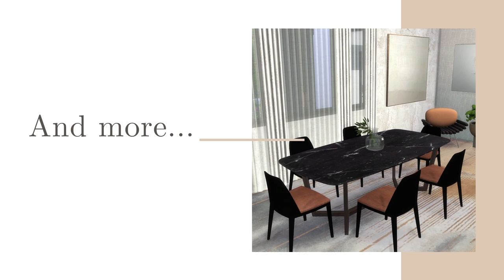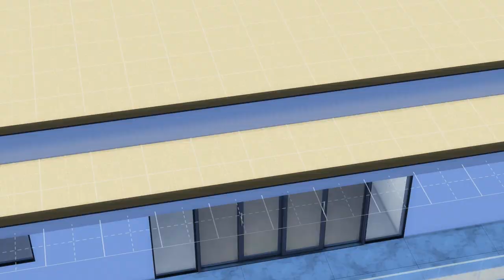BAILEY HOUSE + DOWNLOAD + TOUR + CC CREATORS | The Sims 4 | Part1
► OriginID - dinhaz1983